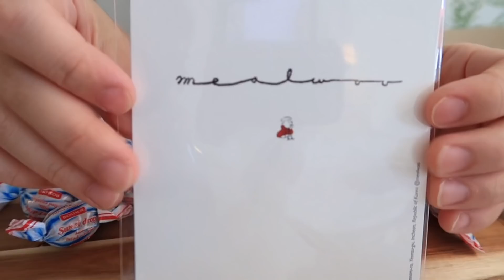SUB) 내게도 알고리즘이..? | cafe vlog | 카페사장 브이로그 | 인천카페 | 음료제조 | 홈베이킹 | 개인카페 | 케이크만들기 | koreancafe | 20대부부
안녕하세요
인천의 작은 카페 밀우커피입니다
유튜브 알고리즘으로
부산과 광주 충남 등 먼곳에서도
찾아주시는 분들이 생겨
너무 뿌듯한 요즘이에요

조만간 젤리 잔뜩 준비해보겠습니다
밀가루는 헤쳐모여♥️
젤리 뿌려드릴게요

모두들 더운 날씨
건강 유의하시며
행복한 나날 되시길 바라겠습니다
다음 영상에 만나요
사랑해요 💌

⚠️ 추가글 써보아용
계산시에 장갑착용으로 걱정의 댓글을 달아주시는분들이계십니다. 오해의소지가 있는 영상이라
제 실수에요😭
아가 둘이 있다보니 코로나에 예민해져 계산시에도 장갑을 착용합니다
디저트를 만질때엔 꼬옥 새로운 장갑을 착용하구요♥️ 비닐장갑과 라텍스를 사용하며 계산을 했었는데
비닐장갑은 잘 찢어지고 손이 미끄러지며 현금결제가 힘들어 라텍스를 착용하곤 했답니다
코로나가 터진 이후로 내내 착용을해왔는데
다른분들의 눈엔 안좋아보일수있다는걸 생각하지 못했네요 ㅠㅠ (디저트와 음료를 만질때엔 꼬옥 새로운장갑을 착용합니다)
계산을 하고 흐르는 물에 손을 씻은 후 디저트를 만들고 하겠지만 바쁜순간에는 흐르는물에 손을 씻는 시간이 줄어들어 빠르게 벗기 편한 장갑들을 착용했었는데 다른 방법을 생각해봐야겠어요!
걱정의댓글들 감사합니다☺

♦️ 않! 을 잘못 쓴 구간은 ㅎㅎㅎㅎㅎ
한글자막을 누르시면 안! 으로 수정되어있어요
실수실수 히히😉🤞🏻

🍑이번주 스마트스토어는 토요일에 오픈합니다
날씨로인해 아이스팩 두개씩 담아보내드려요
여름이라 아이스팩이 녹아서 도착할 수 있지만
받으신 직 후 냉동/냉장 보관해주시면
안전하게 드실 수 있습니다

참고하시어 주문부탁드려요